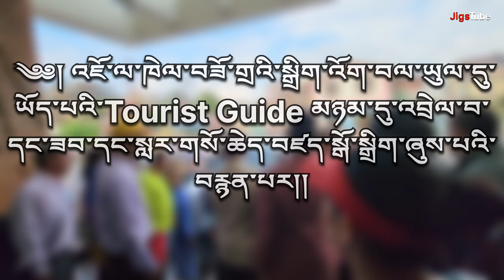Tourist Guide Get-together Program Organized by Jawalakhel Handicraft Center Nepal / 22nd Aug 2024